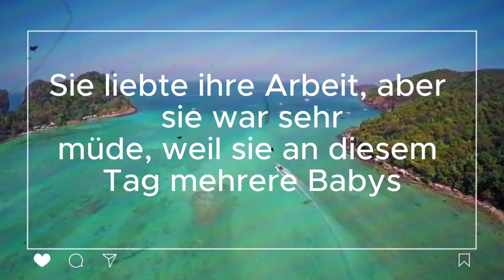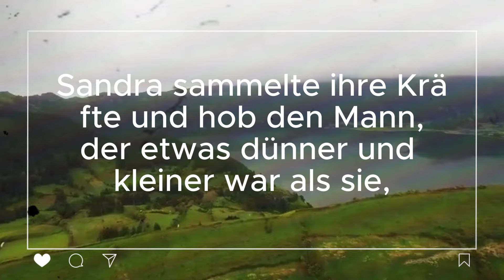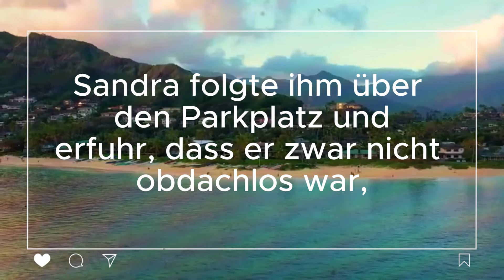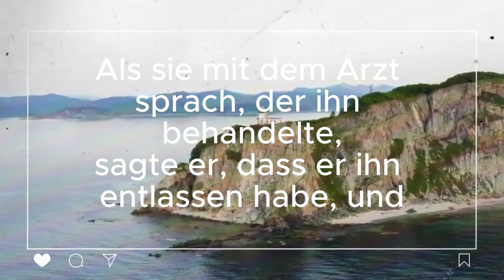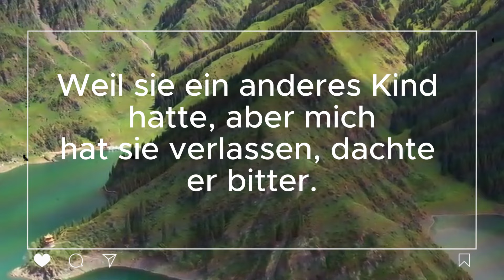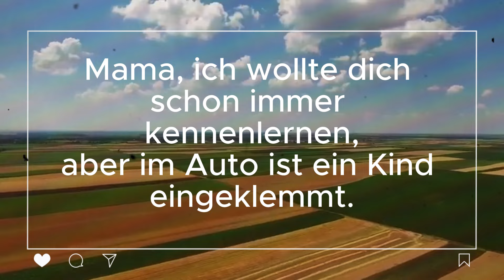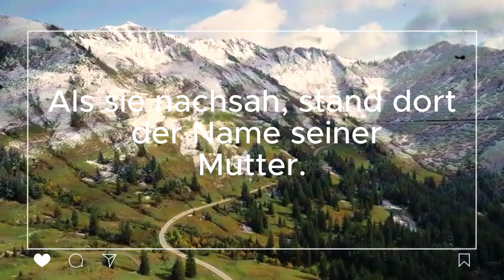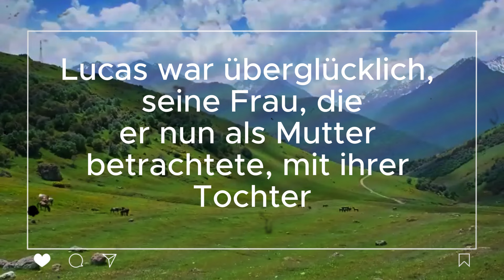DIE STERILE ÄRZTIN IST SCHOCKIERT, ALS SIE DEN JUNGEN MANN SIEHT UND ER SAGT: "MAMA, ICH HABE IMMER